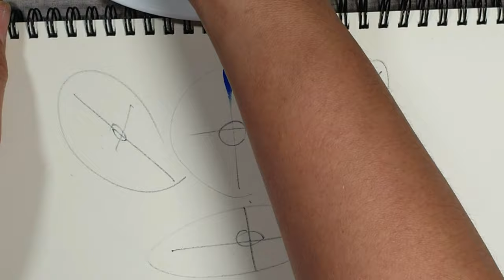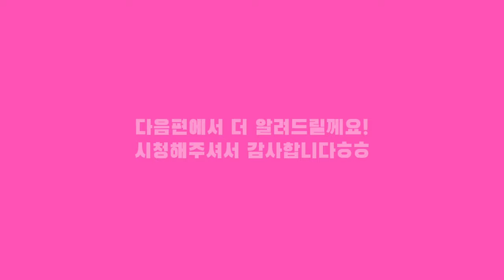네일아트에도 유용한 아크릴물감으로 쉽게 꽃그리는 방법/마카쥬,포크아트 행복한 취미생활 팁/네일아트 기초 꽃 드로잉/봄 네일 아트[제58강][수편아트]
안녕하세요! 네일아트에 대한 궁금증을 풀어드리고, 유익한 네일 정보와 기술을
전달해주는 '수편 아트'채널의 이원장입니다ㅎㅎ😆👍

오늘은 아크릴물감을 이용해 꽃을 쉽게 그리는 방법을 영상으로 알려드렸습니다👏👏😊 이번영상이 여러분의 네일공부 뿐만아니라 후에 네일샵을 창업할때도 많은 도움이 되었으면 하는 바람이고, 궁금하신것이 있으시면 댓글달아주시기 바랍니다ㅎㅎ

ㅡㅡㅡㅡㅡㅡㅡㅡㅡㅡㅡㅡㅡㅡㅡㅡㅡㅡㅡㅡ
ㅡㅡㅡㅡㅡㅡㅡㅡㅡㅡㅡㅡㅡㅡㅡㅡㅡㅡㅡㅡ